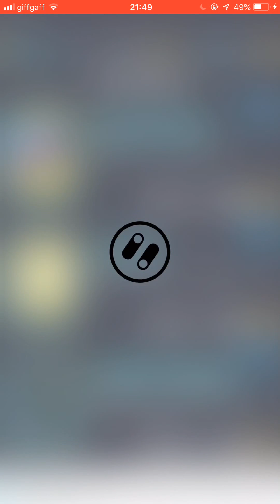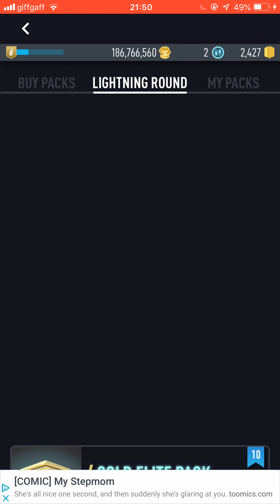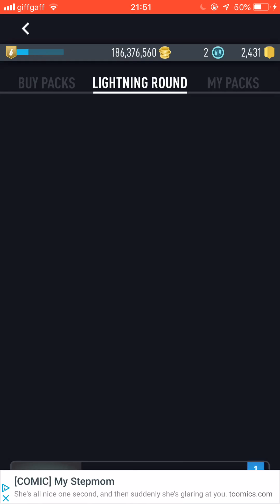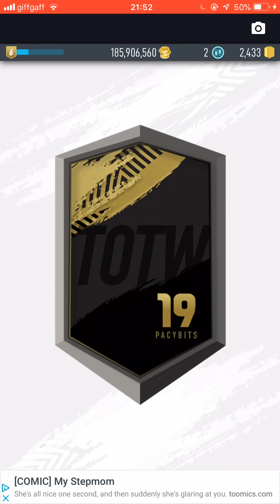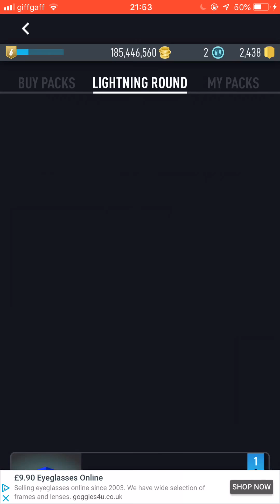*HUGE* PACYBITS LIGHTNING ROUND!!!